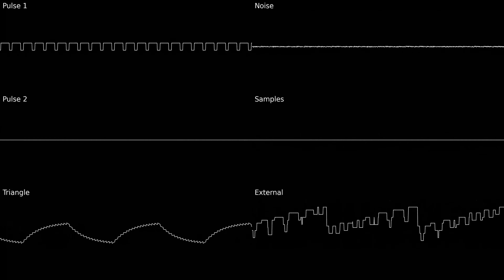Needle Man - Mega Man II GB Remade - RushJet1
Mega Man II GB was made by RushJet1 for the NES, and he gracefully released the nsf file to the public, so I could make this video now. Check out his channel: @RushJet1